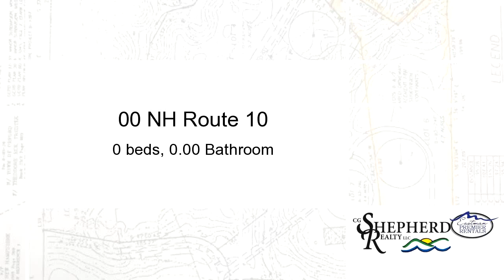Lots And Land for sale - 00 NH Route 10, Orford, NH 03777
Wonderful opportunity to build your dream home in a convenient location close to local amenities and a short 20 minute commute to the Dartmouth/Hanover area. The Montfort Farms Subdivision sits above NH Route 10 for wonderful views of the Connecticut River and Mountains. This property has been surveyed and perc tested. Additional information regarding utility installation available upon request!

Bedrooms: 0
Bathrooms: 0.00
Square Feet: 0
Price: $94,999